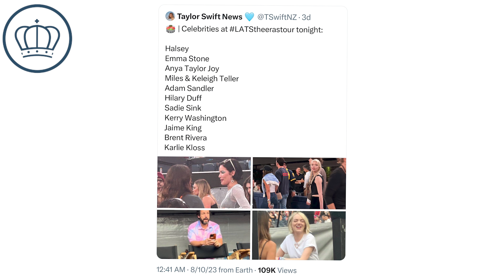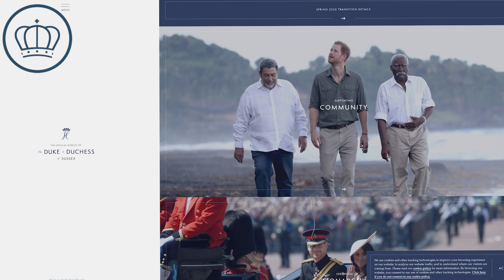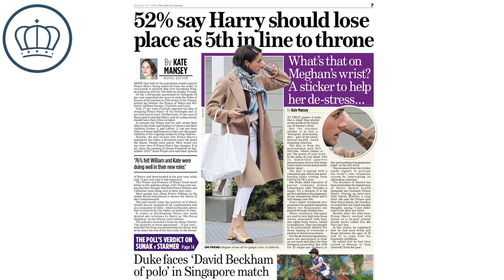Meghan Markle's Spectacular Fall from Duchess to Influencer, Prince Harry Removed Line of Succession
Meghan Markle's had an absolutely spectacular fall from Duchess back to being an influencer, and 52% of Britons want Prince Harry removed from the line-of-succession. How Meghan hustled her family from the pinnacle to the bottom.

YouTube.com/RoyalFashionNews